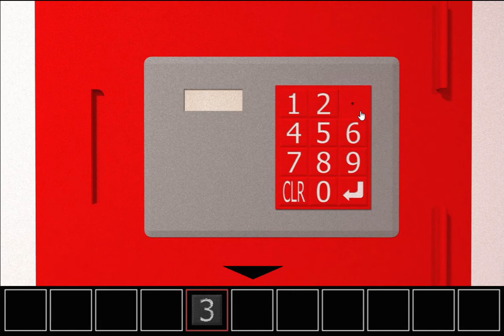[MyGames888] Three Doors Walkthrough